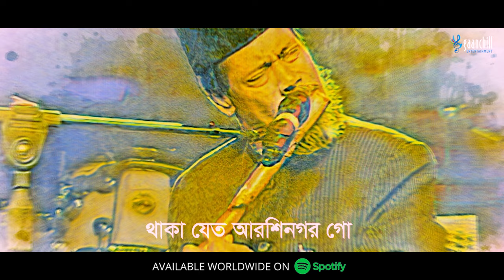Antorjala | অন্তরজ্বালা | Bari Siddiqui | Shahidullah Faraizee | Manam Ahmed | Bangla Folk Song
You are watching the Popular Bangla Song song "Antorjala | অন্তরজ্বালা" by Bari Siddiqui. This song is published by Gaanchill Entertainment.
Do you want to watch continuous more songs & music videos?

Song: Antorjala | অন্তরজ্বালা
Vocal: Bari Siddiqui
Lyrics: Shahidullah Faraizee
Tune: Bari Siddiqui & Abdullah Khan
Album: Antorjala
Label: Gaanchill Music

👉Do you like to listen in full audio :
🎶Available Worldwide (full Audio) :
Hungama:
Wynk:
JioSaavn:

🎵Available Only On Bangladesh (full Audio) :
Shadhin Music:
Gp Music:
Bl Vibe:
Splash Music:

গানটি কলার টিউন/ওয়েলকাম টিউন হিসেবে সেট করতে নিচের নির্দেশনা অনুসরণ করুনঃ
গ্রামীনফোনঃ WT space code send 24000
রবিঃ GET space code send 8466
বাংলালিংকঃ down space code send 2222
এয়ারটেলঃ CT space code send 3123
টেলিটলকঃ TT space code send 5000